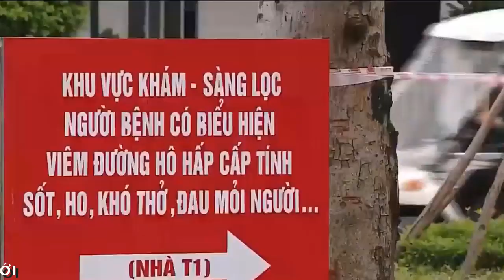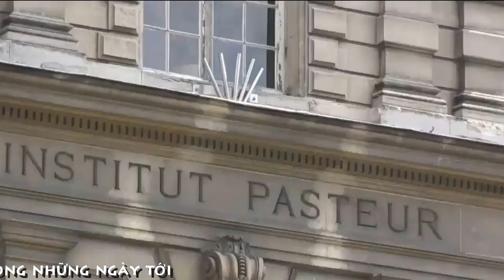[FULL HD]PHAN THIẾT CA 34 NHIỄM COVID-19|ĐÁNH GIẶC CORONA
ĐẠI DỊCH CORONA THẾ GIỚI
TẠI VIỆT NAM
CHÍNH XÁC LÀ MỘT NỮ DOANH NHÂN
SINH SỐNG TẠI PHAN THIẾT BÌNH THUẬN
LÀ CA THỨ 34 NHIỄM COVID-19
HIỆN ĐANG ĐƯỢC ĐIỀU TRỊ TẠI BỆNH VIỆN ĐA KHOA BÌNH THUẬN
QUÊ HƯƠNG BÌNH THUẬN
QUYẾT ĐÁNH GIẶC CORONA
TÁC PHẨM:ĐÁNH GIẶC CORONA
SÁNG TÁC:NS TS LÊ THỐNG NHẤT
TRÌNH BÀY:HẢI LÊ&THẾ ANH
ASM NS: NGUYỄN HẢI
PROMOVIES VIDEOKAR NS QUANG DAU
COVID-19